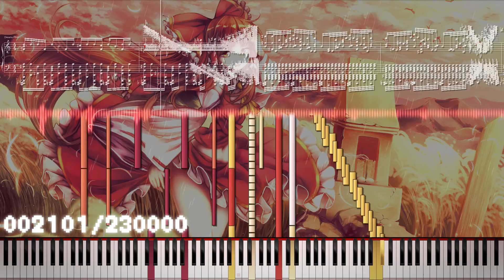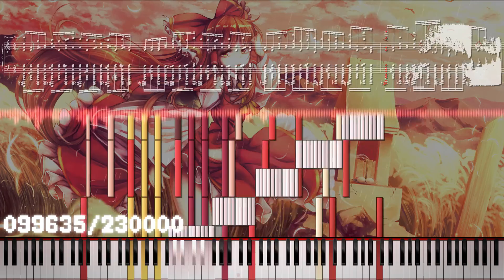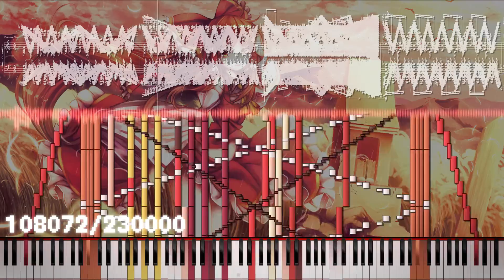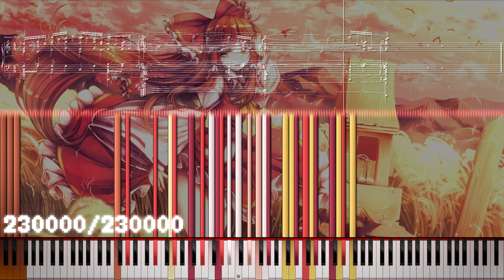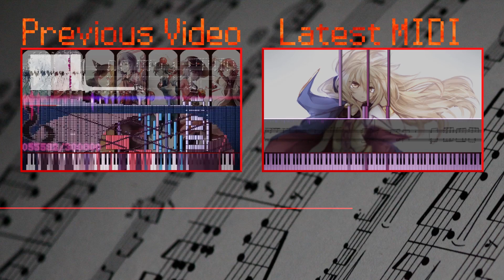Touhou 4 ~ Dreamy Pilot V2 w/ 230,000 Notes | by Gray Vagabond (Black MIDI)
LLS Stage 4 Unused Theme ~ “Dreamy Pilot” Black MIDI | 230,000 Notes
LLS is a game by ZUN. Please support the official release (as in buy the game maybe)...

A cool MIDI of a PC-98 track by my friend Gray. He's a pretty underrated blacker so I recommend you check out his channel.

PC Specs:
Intel Core i5-6600K w/ Integrated Graphics (;-; i want a GTX 1070)
16GB DDR4 RAM
250GB SSD
1TB HDD

Soundfont used: The Aurora Grand
This soundfont was made by Frozen Snow Productions.
Converter: Keppy’s MIDI Converter
Played in PFA: Unavailable ;-;
The counter hasn't been recorded through MIDITrail, but converted through Keppy's Counter Generator.
Keppy's Counter Generator is an app by KaleidonKep99.

If you believe you are the owner of any content in this video, feel free to let me know and I’ll take it down.
If you have epilepsy/a history of seizures or just don't like flashing lights, please refrain from watching this video.